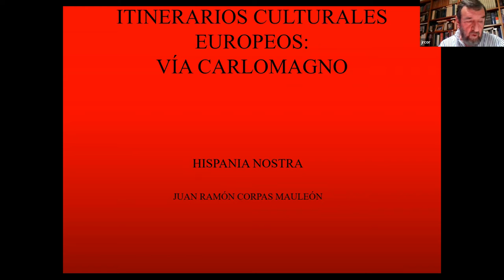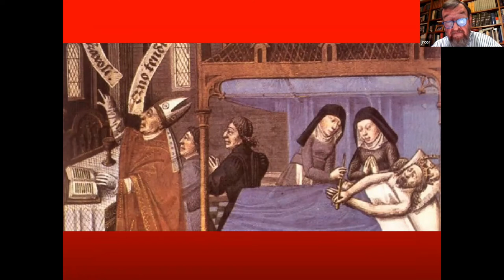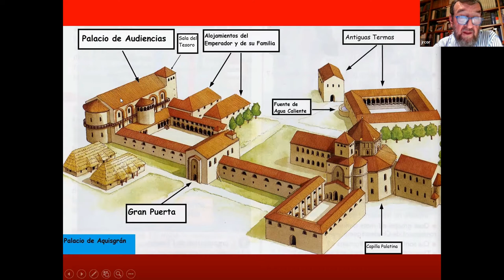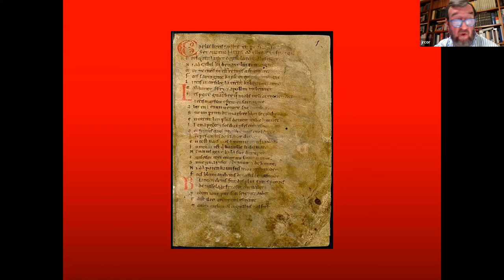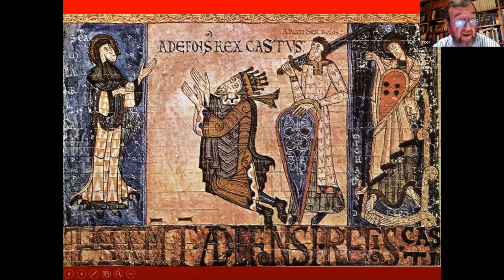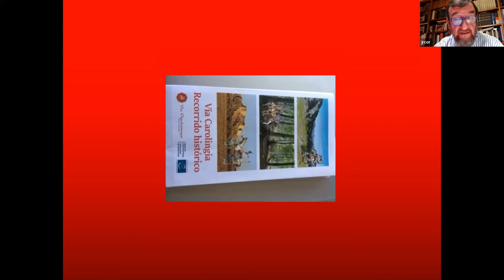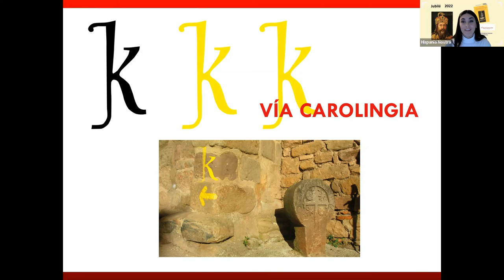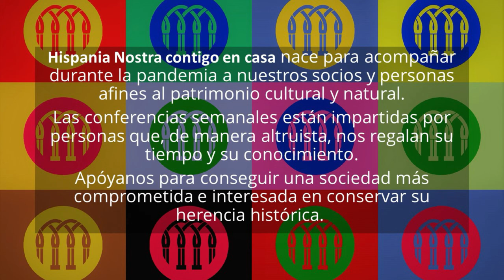Via Charlemagne. Por qué un nuevo itinerario europeo | Hispania Nostra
Carlomagno es un símbolo de la unidad europea. Su influencia política y cultural se extiende por numerosos países de nuestro continente. Por ello Via Charlemagne - Itinerario certificado en 2018 - cumple los propósitos para los que el Consejo de Europa crea en 1987 la figura de los Itinerarios Culturales Europeos: profundizar en la idea de una cultura europea común, e incentivar un turismo culto y respetuoso que promueva el conocimiento y la relación entre distintas naciones y regiones.

CONFERENCIANTE:

Juan Ramón Corpas Mauleón.

Escritor navarro (Estella, 1952) con más de veinte títulos publicados, participación en libros colectivos, colaboraciones en prensa escrita y audiovisual. Premios de poesía, relato, prensa, radio, ensayo e investigación histórica. Buena parte de su obra está relacionada con el Camino de Santiago,  en el que es considerado especialista y sobre el que ha publicado trabajos de investigación, erudición y divulgación, dictado conferencias y coordinado cursos y congresos en distintos lugares del mundo. Ha sido director general de Cultura (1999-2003) y consejero de Cultura y Turismo (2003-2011) de Navarra.

Es director de la revista poética Río Arga, presidente de la Asociación de Amigos de la Colegiata de Roncesvalles, y vicepresidente del Comité Internacional de la Via Charlemagne.

✅ Descubre más sobre los sitios curiosos e increíbles de España